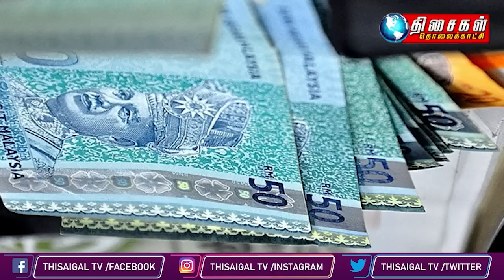MALAYSIA TAMIL NEWS 10PM 22.02.23 The government does not intend to abolish SOSMA